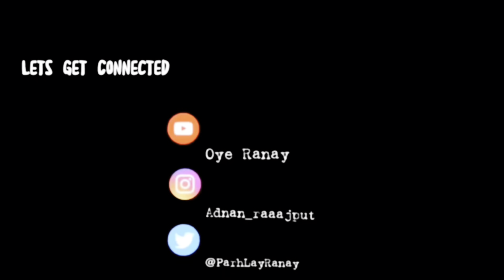Ramadan ka Pehla Jumma || VLOG # 7